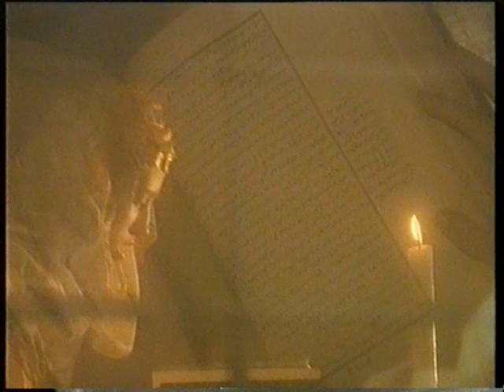etno music jan beran, davor marjanovic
video of different etno music from Bosnia and Herzegovina